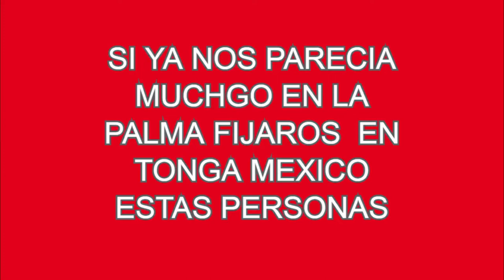ERUPCION DEL VOLCAN EN TONGA .ESTAS IMAGENES HARAN HISTORIA.VIOLENTA ERUPCION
ERUPCION  DEL VOLCAN EN TONGA